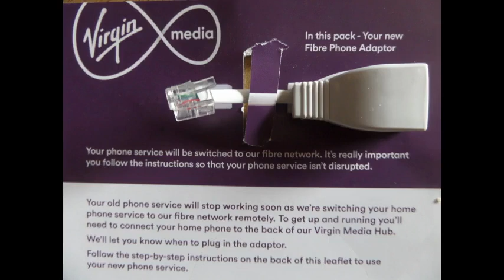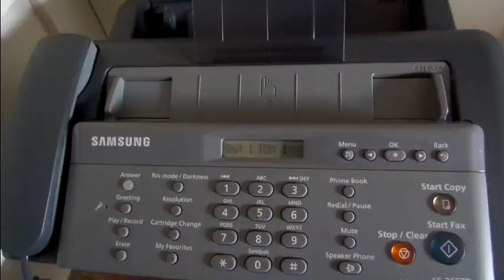Connecting LANDLINE PHONE to Internet VIRGIN MEDIA or BT Hub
SOON all landline phones will be connected to the internet, BT will switch landline technology off by 2025 . You will get a call from 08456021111 . for more go